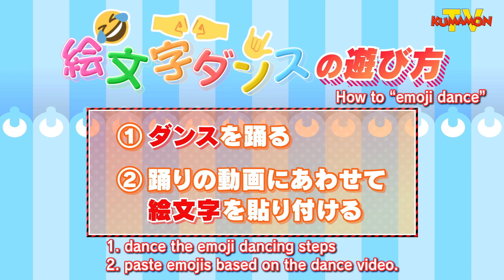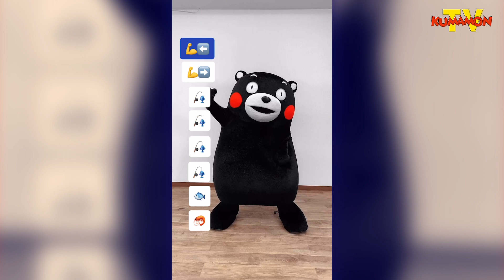くまモンTV #139 くまモン、流行のダンスに挑戦！感性が爆発！衝撃作品が出来上がった！？ ( Kumamon TV #139)